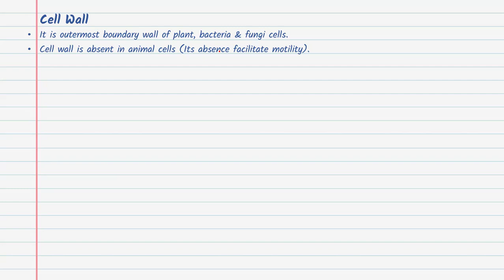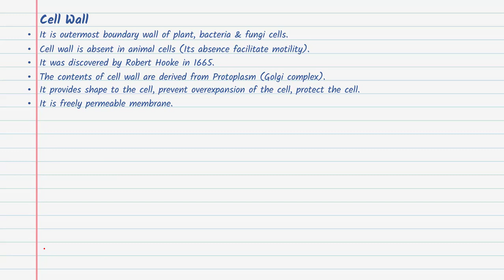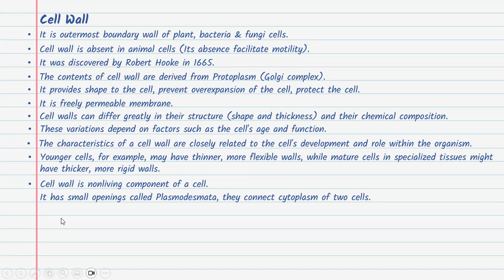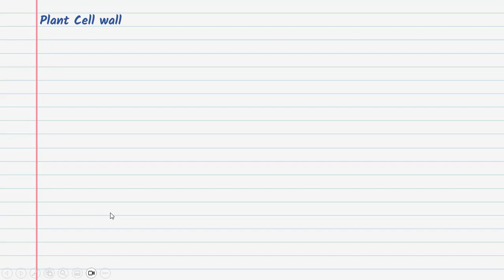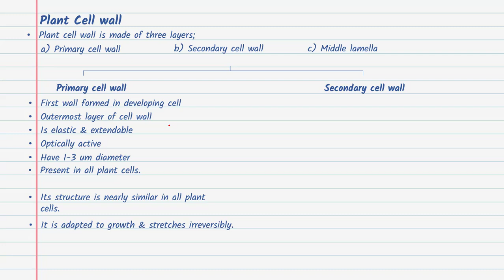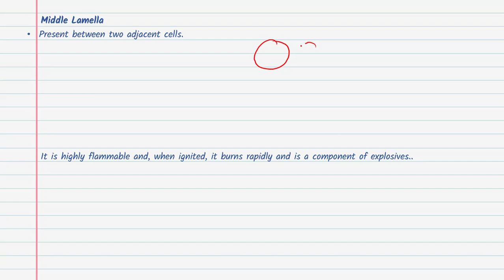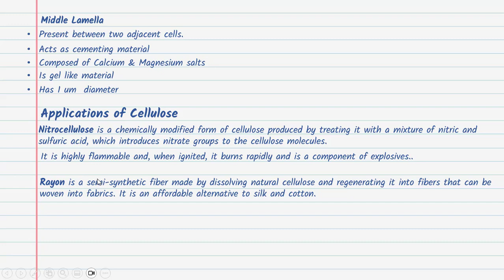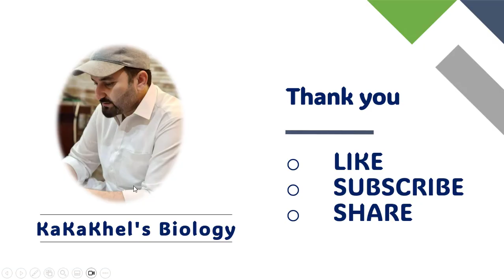Chapter 1 Cell Structure & Function | KPK Biology Book Lectures Notes Class 11 | Cell Wall